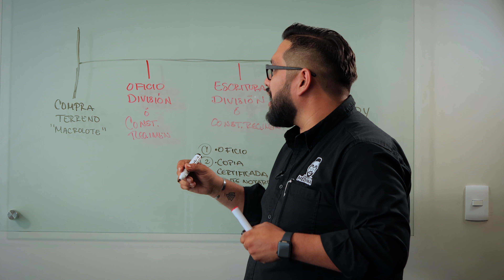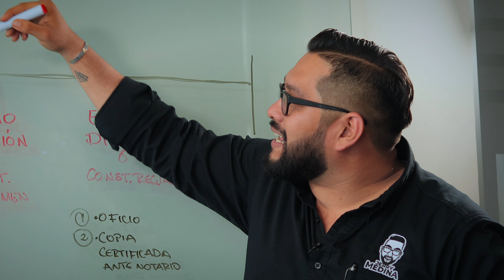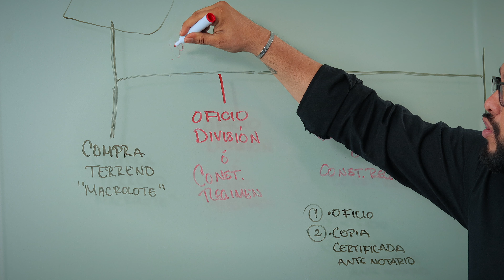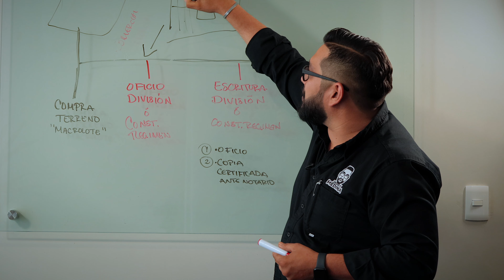TERRENOS EN YUCATÁN ⚠️ TIENES QUE VER ESTO ⚠️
Quieres INVERTIR en YUCATÁN pero tu TERRENO no aparece en el INSEJUPY, aquí te explico la razón.

👇🏼 SI BUSCAS INVERTIR EN YUCATÁN MANDAME MENSAJE AL ENLACE DE ABAJO 👇🏼